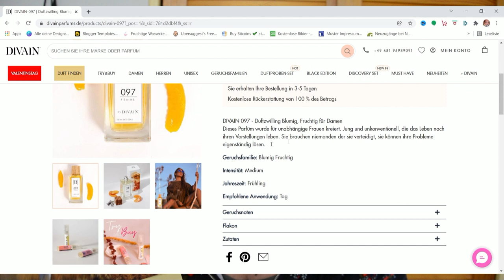Der Duftzwilling zu Hugo Woman 097 Divain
Hier gibts den Duft

WERBUNG
Als Amazon Partner verdiene ich an qualifizierten Käufen
ZERO WASTE